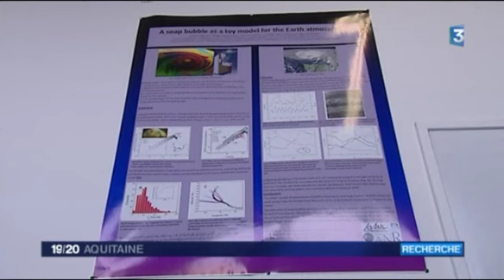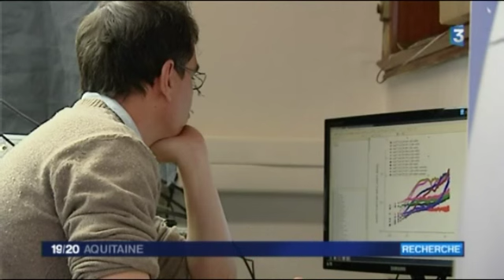Prédire les cyclones dans... une bulle de savon !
C'est une découverte très sérieuse d'une équipe de scientifiques de l'Université de Bordeaux qui ont mis au point une technique pour prévoir le comportement et l'intensité de ces tempêtes destructrices.
Reportage de Josiane Bouillet, Jean-Michel Litvine.